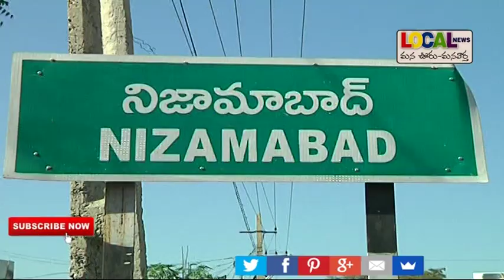ప్రశాంతంగా ముగిసిన కౌంటింగ్ # Local News # Nizamabad